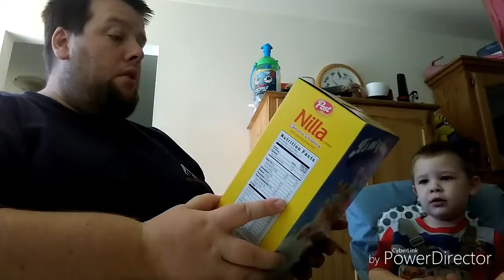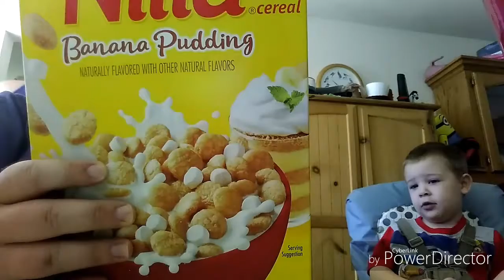simply Fruit Punch And Nilla banana pudding cereal review with my son Jason